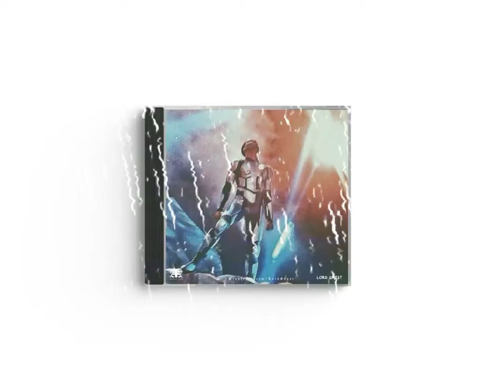FREE | KID CUDI TYPE BEAT - 'Midnight Train' ~ Man on the Moon 3 Type Beat | prod. Lord Ghost